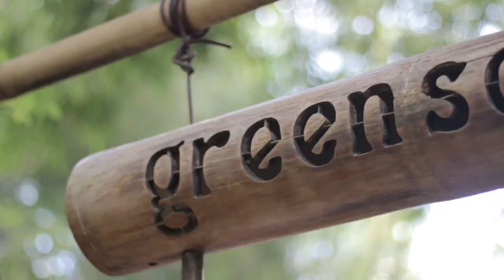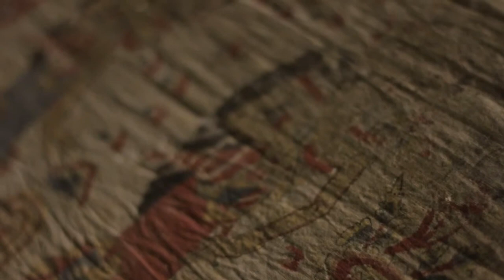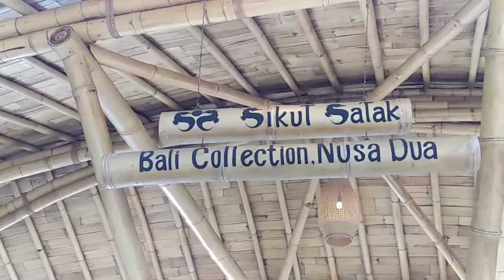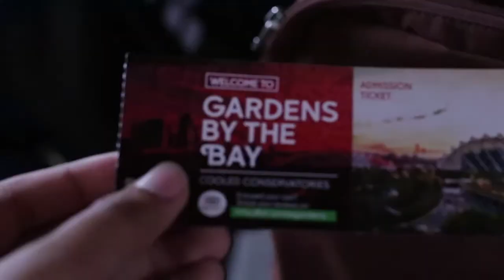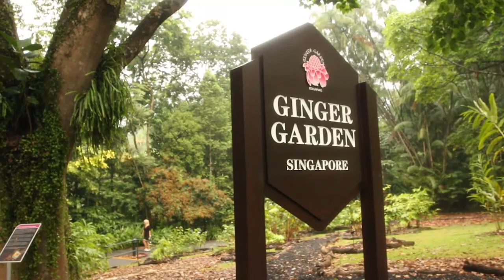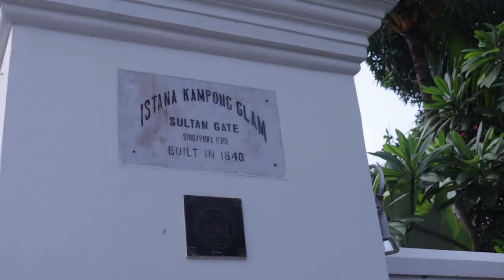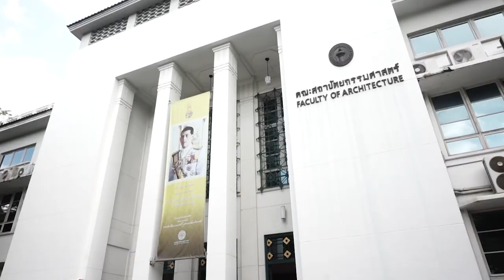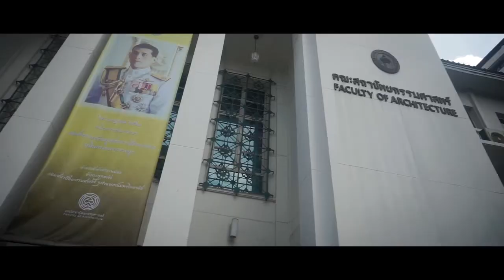Kuliah Kerja Arsitektur | Study of Architecture Practice (2018)